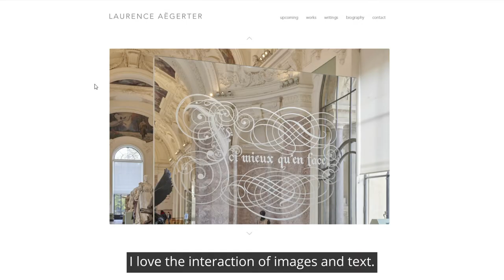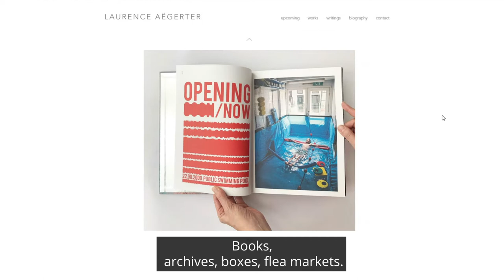Art meets Justice at Eurojust - French Presidency of the Council of the EU 2022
As a way of celebrating cultural diversity at Eurojust, the Member State holding the rotating Presidency of the Council of the EU is invited to offer a display of artwork at Eurojust’s premises in The Hague. This video presents the French contribution and the artist behind it.

Eurojust, the European Union Agency for Criminal Justice Cooperation, supports the fight against serious cross-border crime in all its shapes and forms, strengthening the coordination and cooperation between national investigating and judicial authorities.